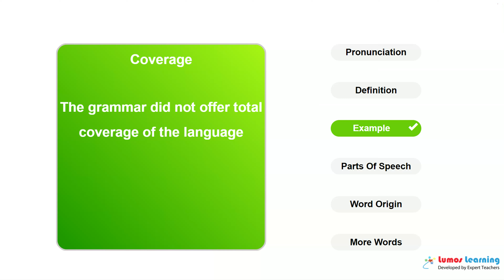COVERAGE - Definition, pronunciation, grammar, meaning - Practice grade 8 vocabulary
COVERAGE - pronunciation and meaning. This video helps you learn the word COVERAGE. It includes pronunciation, spelling, sample sentences, definition and parts of speech. This word is suitable for students in grade 8. There are several grade 8 reading passages such as Bluepoint Carpet and Flooring Full Seven Year Warranty, that use the word COVERAGE. You can learn additional grade 8 words and answer interactive quizzes by visiting